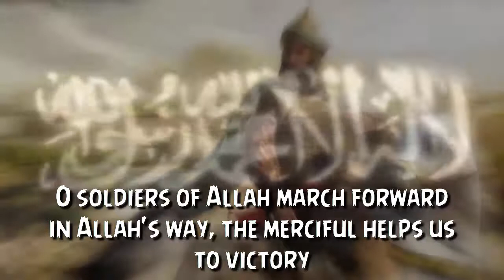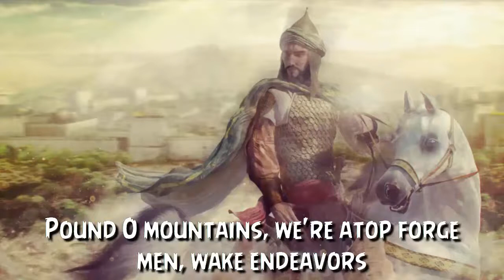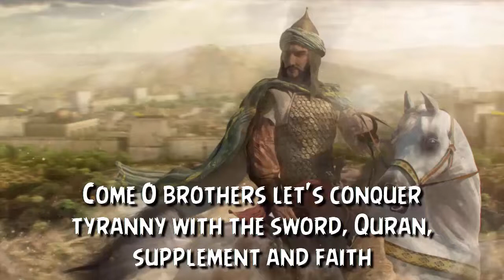Dukki Ya Jibal- Pound O Mountains (With English Translation)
A great Nasheed!
Tawhid TV
2022/1443